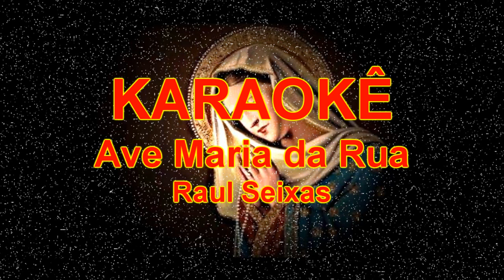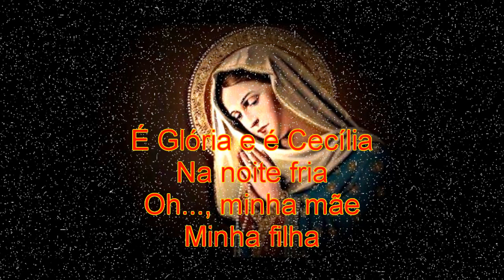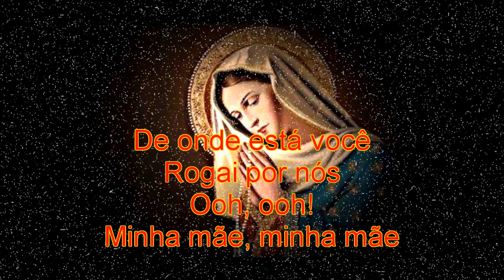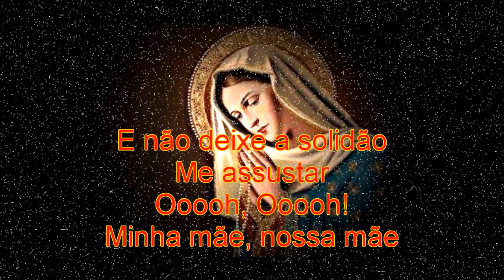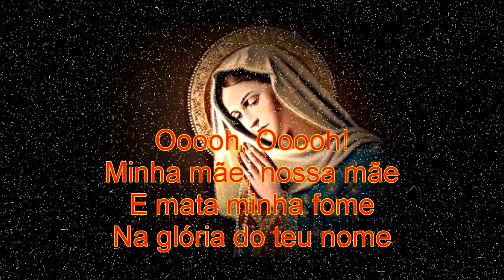KARAOKÊ Ave Maria da Rua Raul Seixas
Vamos cantar esse KARAOKÊ orando pra Ave Maria. Com a sua fé vamos cantar, essa canção bonita do Raul. BRIGADOOOOOOO!